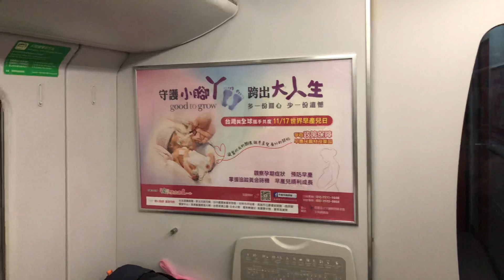288次普悠瑪自強號往花蓮進入板橋到站播音+出站